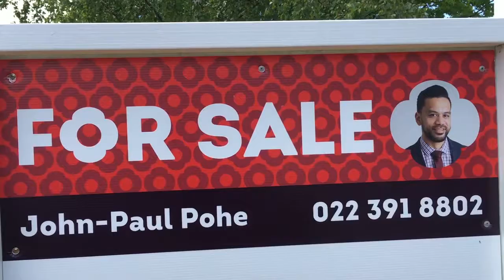118 Wainuiomata Rd, Wainuiomata Coming soon video